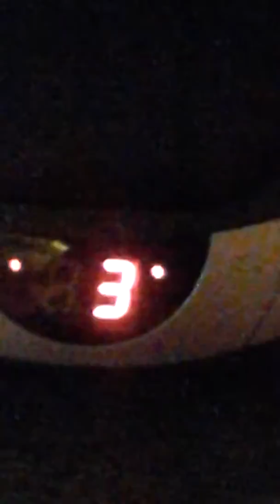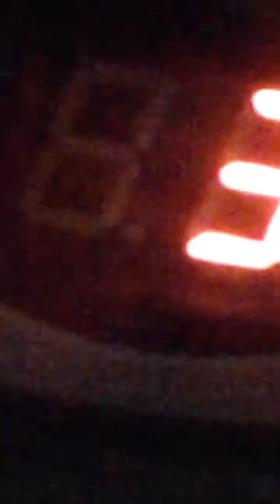Dave's Boom box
yuyuy
Yuuuuiiii